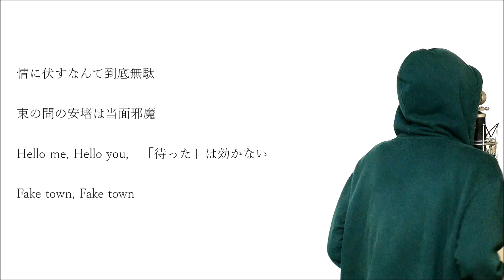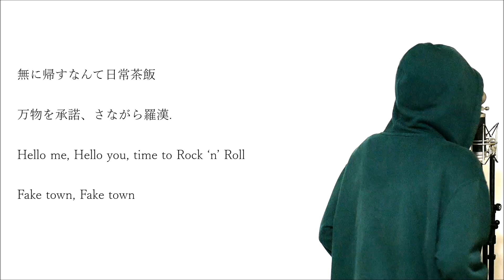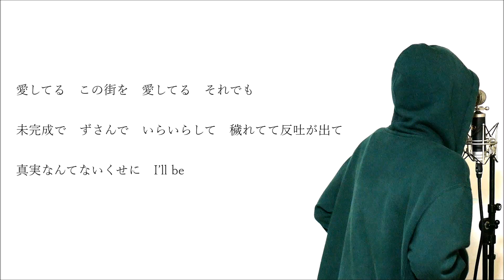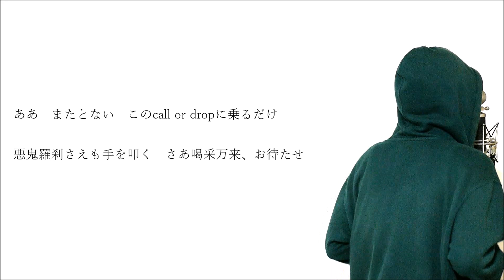【フル歌詞付き】 fake town baby (アニメ『血界戦線 & BEYOND』OP) - UNISON SQUARE GARDEN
今回はアニメ『血界戦線 & BEYOND』OPでもあるUNISON SQUARE GARDENの「fake town baby」をカバーさせていただきました。

【UNISON SQUARE GARDEN cover】

fake town baby→